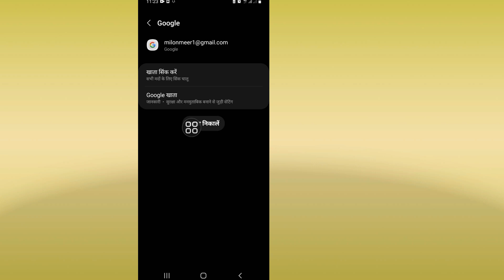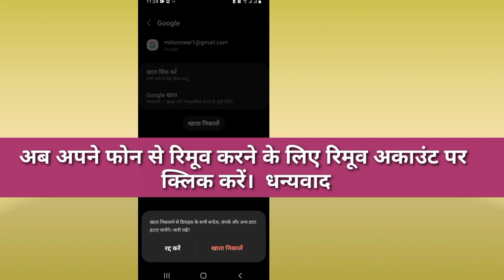एंड्रॉइड फोन से जीमेल अकाउंट कैसे हटाएं 2024 [Google अकाउंट हटाएं]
आज मैं आपको दिखाऊंगा कि एंड्रॉइड फोन 2024 से जीमेल अकाउंट कैसे हटाएं [Google अकाउंट हटाएं] एंड्रॉइड फोन 2024 से जीमेल अकाउंट कैसे हटाएं यह जानने के लिए यह वीडियो देखें [Google अकाउंट हटाएं]

 जीमेल अकाउंट हटाएं

 जीमेल लगीं